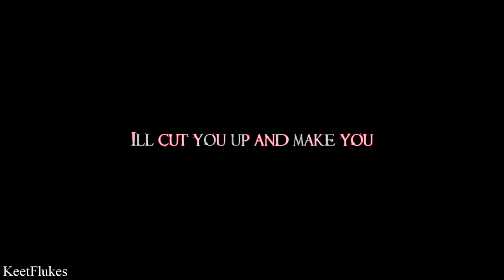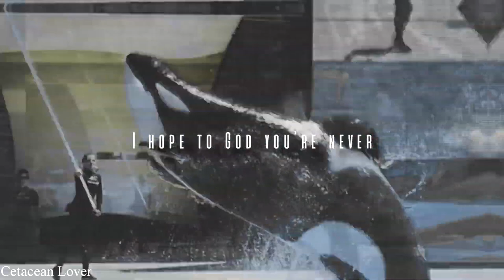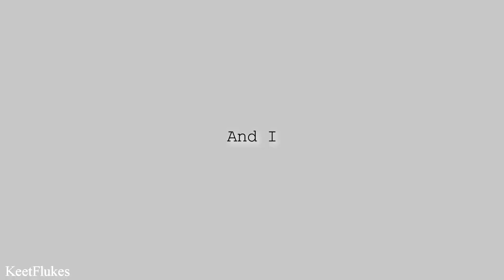"Ｔａｇ, Ｙｏｕ'ｒｅ Ｉｔ" | halloween orca mep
It's done! Thank to whoever participated in this mep! It came out spooky!

Part 1: KeetFlukes
Part 2: OrkidMiracles
Part 3: Nakai Studios
Part 4: Ketotheorca Studios
Part 5: Cetacean Lover
Part 6: ForeverShouka
Part 7: Marineland Joy
Part 8: KeetFlukes (I replaced Angie's part, for she wasn't able to get it done in time, but I still added her in the video)
Part 9: Orcinus
Part 10: averys fallen
Part 11: KeetFlukes (outro)

ALL FOOTAGE WAS USED WITH PERMISSION. If you want your footage to be specifically credited, just ask me. :)